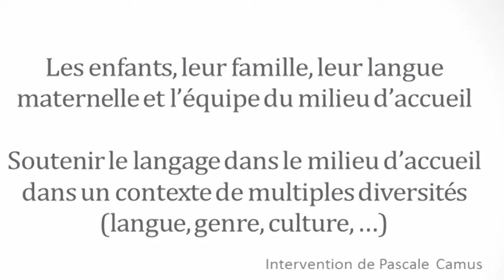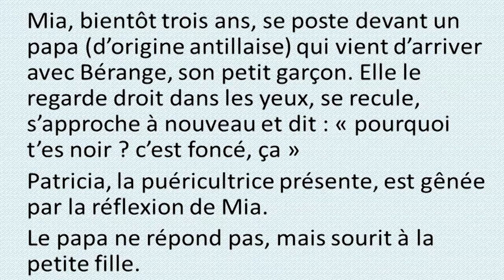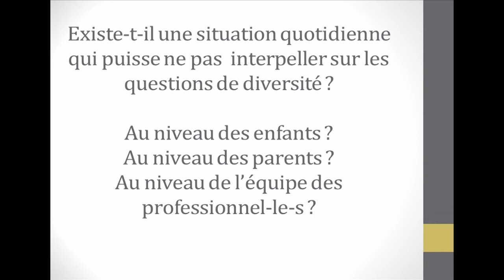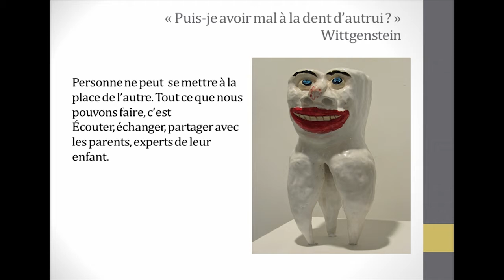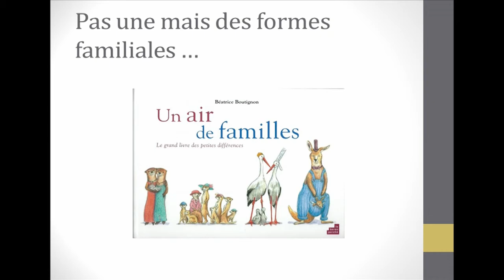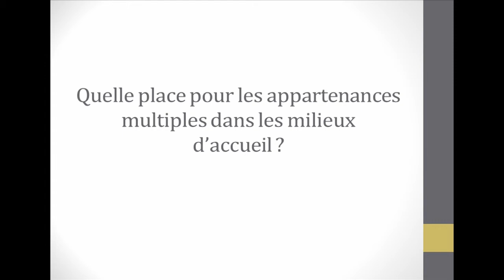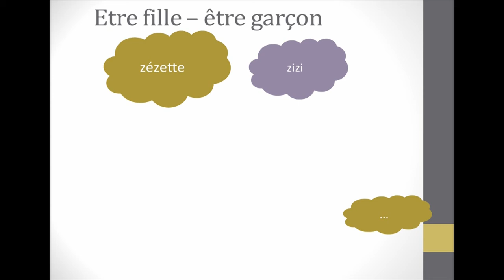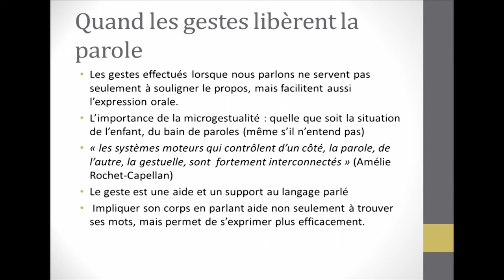Conférence Pascale Camus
Conférence de Pascale CAMUS dans le cadre de "Petits mots grandes histoires"